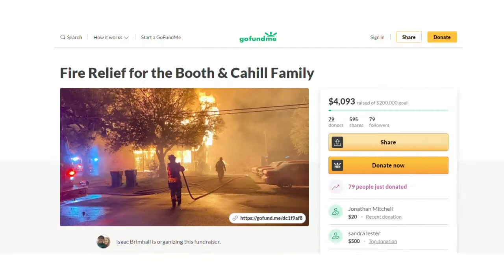House fire leaves Belton teen hospitalized